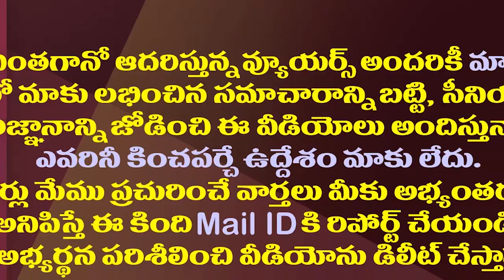ఆట మొదలైంది..కొత్త రాజకీయానికి తెరలేపిన జగన్| YS Jagan Targets Three Parties With Special Status